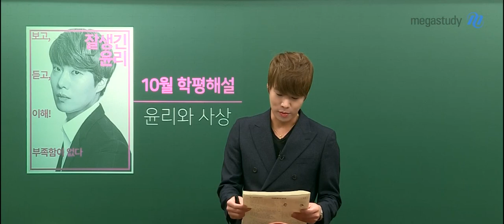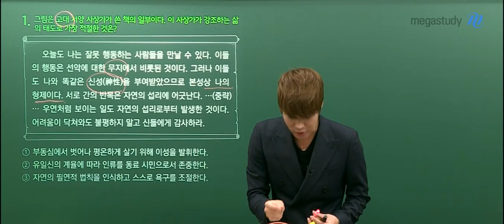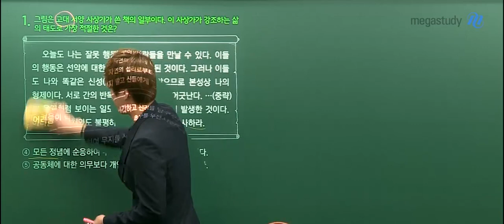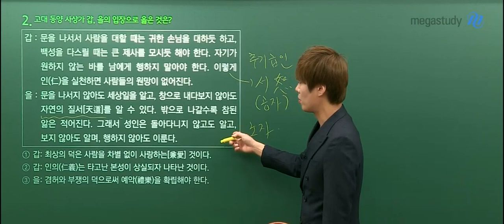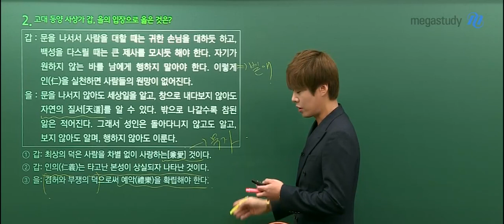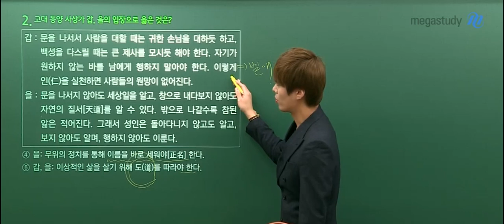[메가스터디] 윤리 김종익 쌤 - 2020학년도 고3 10월 학력평가 윤리와사상 해설강의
2019년 10월 15일 시행된
2020학년도 고3 10월 학력평가 윤리와사상 해설강의입니다.